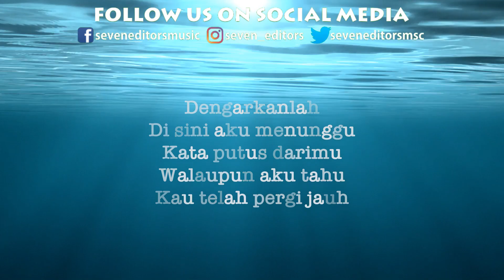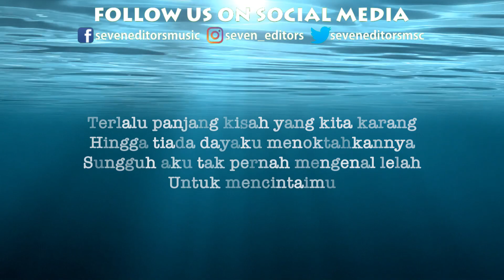FLOOR 88 - Yang Benar (Short Version) (Karaoke)